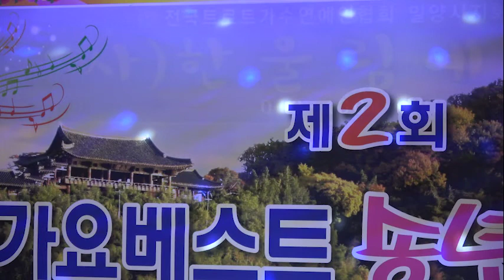가수 조순옥/ 넝쿨째굴러온당신 /강원도아리랑/가요베스트 송년음악회/한울림예술단